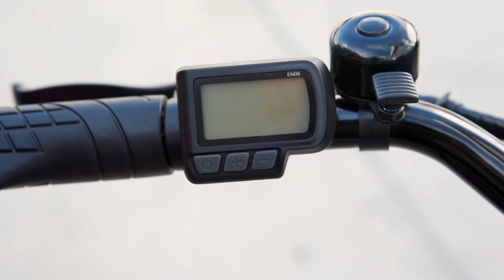The Pros and Cons of E-Bikes (Explained)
Are you curious about e-bikes but don't know if the pros outweigh the cons or what the pros and cons even are? In this video, we explain the pros and cons of e-bikes so that you can make the best decision possible when considering purchasing an electric bike. TL;DR The pros outweigh the cons by a long shot!!
00:00 Introduction
00:20 E-Bikes Keep the Environment Healthy
01:02 Getting Started with an E-Bike is Easy
02:02 E-Bikes Ride Fast and Far
02:46 E-Bikes Are Sturdy and Rugged
03:48 E-Bikes are Convenient
04:51 E-Bikes Cost Less than Cars and Motorcycles
05:31 E-Bikes are Tons of Fun
06:00 The Cons of E-Bikes
06:16 E-Bikes May Cost More Than Traditional Bicycles
06:42 E-Bikes Can be Hefty
07:03 E-Bike Riding Rules Aren't Always Clear
07:50 E-Bike Batteries Can be a Hassle
08:59 Conclusion
⚡️ Follow us to get the latest news!